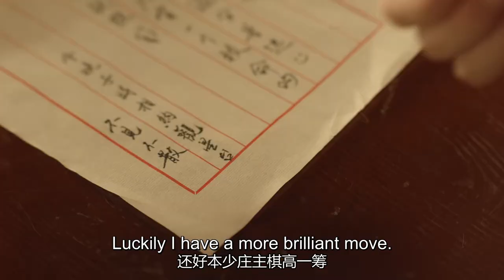💕He can't give you the happniess you want ,why don't you look at me!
🔥Updating🔥 Su Yu / 萦萦夙语亦难求 (FictionGuo/Guo Junchen, Li Nuo)---Chinese TV Series

Mu Juechen is the young master of Qian Yun Hills. It’s the love story of Mu Jue Chen and his capable assistant, Qian Yu.